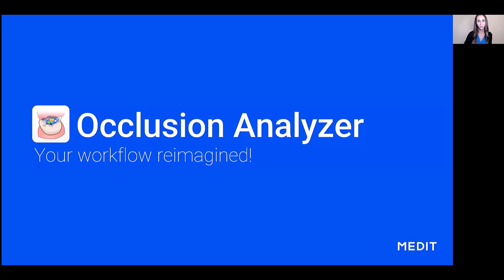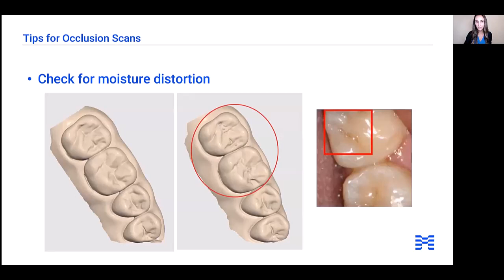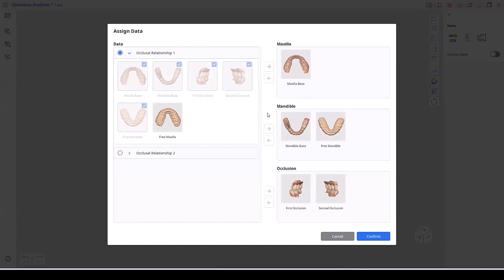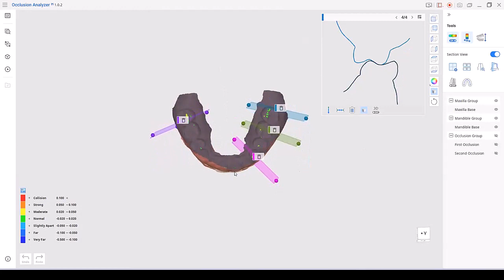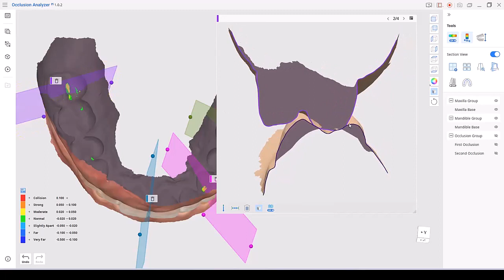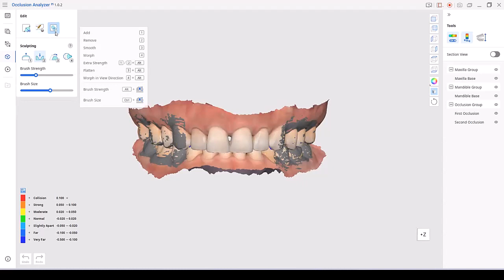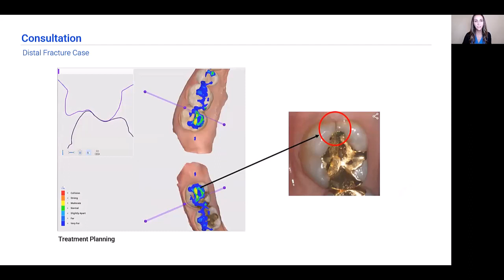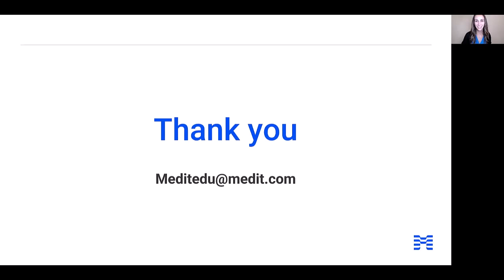Occlusion Analyzer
Join our Clinical trainer to walk you through the "Occlusion Analyzer App".

You will learn about the key features✨and tools👓 available to help detect and analyze occlusal interferences.
Evaluate your patient's occlusal relationship more thoroughly and make a detailed analysis of desired areas.
Discover case examples illustrating ways to improve patient communication and achieve more effective treatment outcomes.🫡